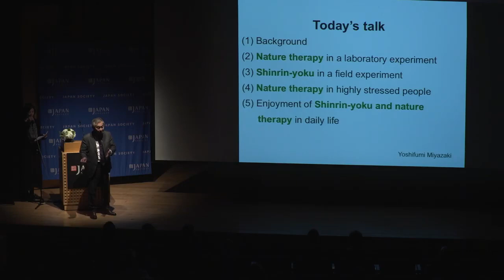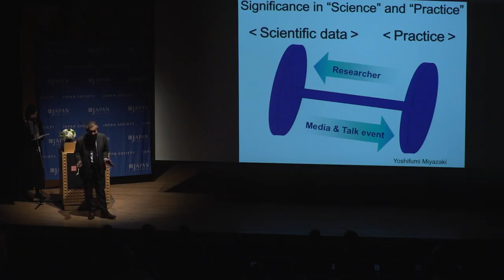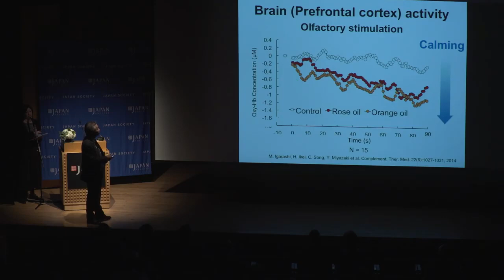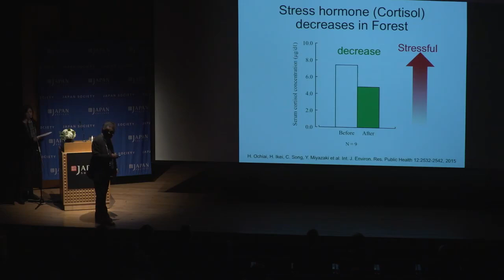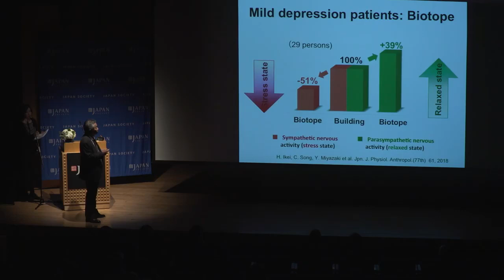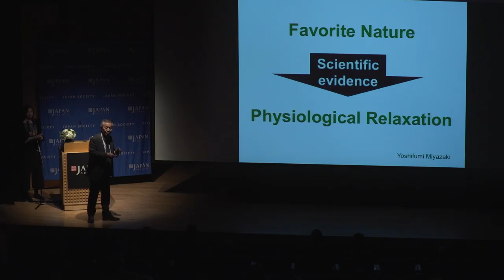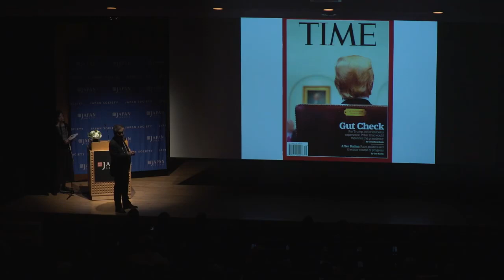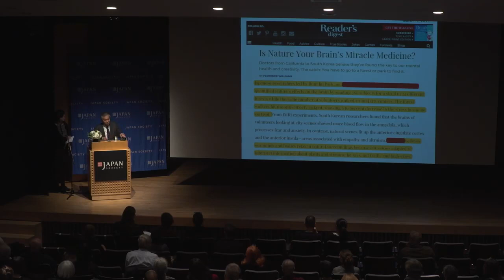Forest Bathing - Seeking Wellness through Nature by Dr. Yoshifumi Miyazaki - author of Shinrin Yoku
In Japan, the practice of shinrin-yoku, or "forest bathing" is hailed for its therapeutic effects. Proponents believe that by simply immersing ourselves in the atmosphere of a forest, we can soak in the healing power of trees. In a fast-paced world, forest bathing is a chance to be mindful of our surroundings, and to connect with nature through our senses. At this talk, Dr. Yoshifumi Miyazaki, former deputy director of Chiba University's Center for Environment, Health, and Field Sciences and author of Shinrin Yoku: The Japanese Art of Forest Bathing, examines the scientific evidence behind the concept of forest bathing and its potential to enhance wellness and happiness. Discover how you can connect with nature through this Japanese tradition, wherever you live.

Shinrin-Yoku 森林浴 - The key to unlocking the power of the forest is in the five senses. Let nature enter through your ears, eyes, nose, mouth, hands and feet. Listen to the birds singing and the breeze rustling in the leaves of the trees. Look at the different greens of the trees and the sunlight filtering through the branches. Smell the fragrance of the forest and breathe in the natural aromatherapy of phytoncides. Taste the freshness of the air as you take deep breaths. Place your hands on the trunk of a tree. Dip your fingers or toes in a stream. Lie on the ground. Drink in the flavor of the forest and release your sense of joy and calm. This is your sixth sense, a state of mind. Now you have connected with nature. You have crossed the bridge to happiness.

Bitcoin: 17NV3vtcQhRnsRnjckCcYkKVEUcnirKQ62